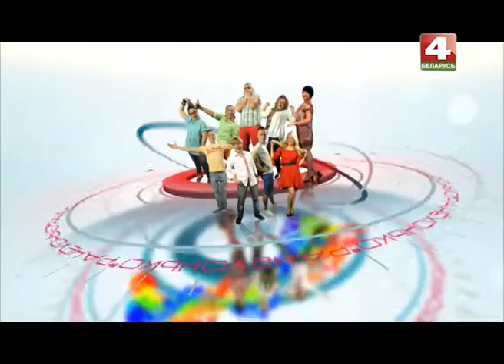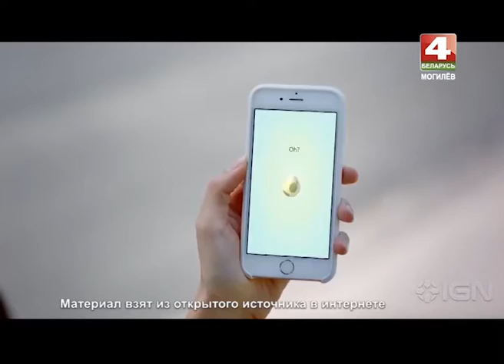Покемоны в Могилеве